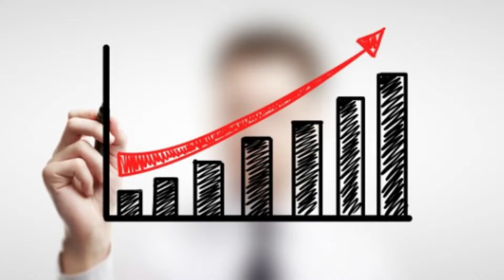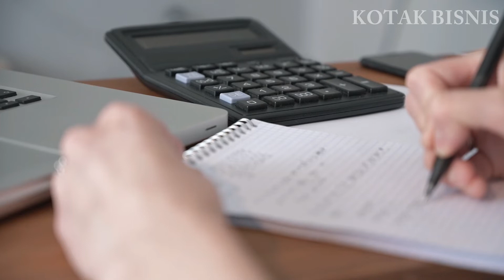CARA MENGEMBANGKAN BISNIS AGAR BERKEMBANG DAN SUKSES